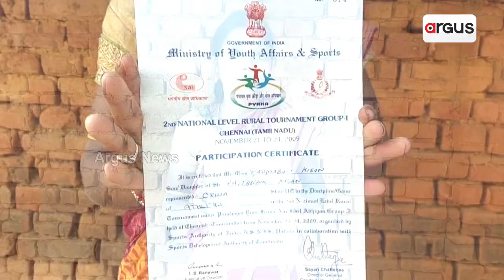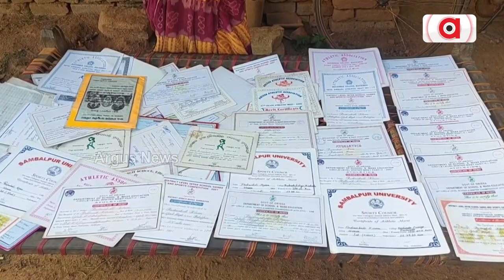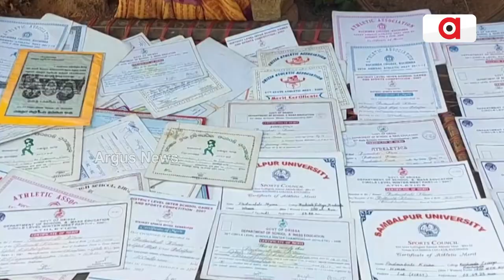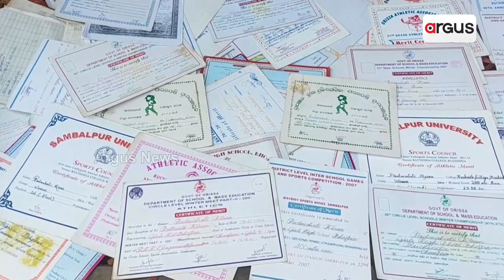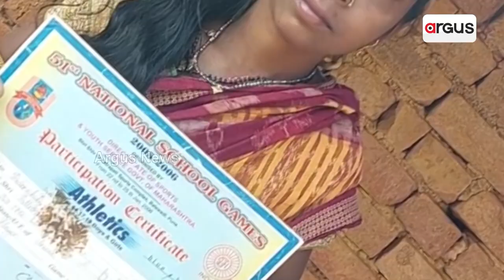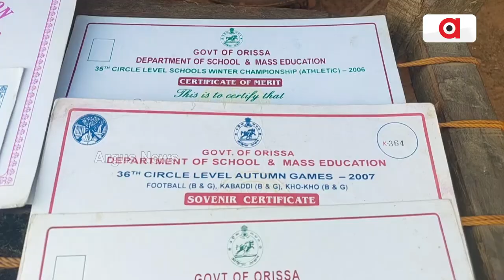ଦିନେ ରାଜ୍ୟର ପ୍ରତିନିଧିତ୍ବ କରୁଥିଲେ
ଦିନେ ରାଜ୍ୟର ପ୍ରତିନିଧିତ୍ବ କରୁଥିଲେ । ରାଜ୍ୟ ବାହାରେ ରାଜ୍ୟ ପାଇଁ ଟ୍ରାକ୍ ରେ ଦୌଡି ଗୌରବ ଆଣି ଦେଉଥିଲେ । ନିଜପାଇଁ ଦୌଡରାଣୀ ଭାବରେ ପରିଚୟ ମଧ୍ୟ ହାସଲ କରିପାରିଥିଲେ କୁଚିଣ୍ଡାର ପଦ୍ମାବତି କିଶାନ । ହେଲେ ସେତେବେଳର ଅଥଲେଟ ଆଜି ପେଟର ଭୋକ ମେଣ୍ଟାଇବା ପାଇଁ ପରଘରେ ମୁଲ ଲାଗିବା ପାଇଁ ଦୌଡୁଛନ୍ତି ।